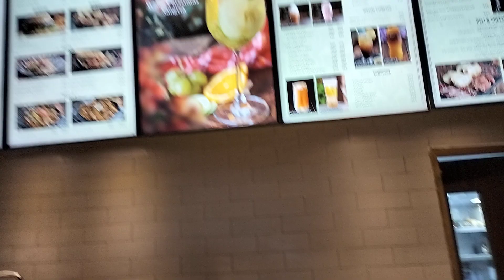BYAHENG HALIMAW SA TAGAYTAY HIGHLANDS NAPA CROSSWINDS TARA ORDER NA TAYO NG COFFEE & BREAD 12